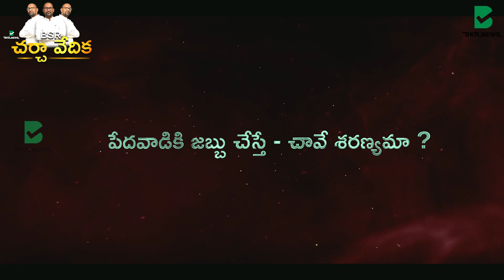Medical Mafia In Nellore||charcha Vedika | Teaser | BKR NEWS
డాక్టర్ ని దేవుడంటారు  - ఆ దేవుడే మోసం చేస్తే ?
మెడిసిన్ ఒక్కటే  - బ్రాండ్లు ఎన్నో రకాలు ?
పేదవాడికి జబ్బు చేస్తే - చావే శరణ్యమా ?
ఈ మెడికల్ మాఫియాలో  బలవుతున్నది ఎవరు ?
నెల్లూరు లో మెడికల్ మాఫియా ని ఆపలేమా ..??

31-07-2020 శుక్రవారం  సాయంత్రం 5 గంటలకి మీ BKR న్యూస్ లో
చర్చా వేదిక లో  ..

BKR News

full video on friday 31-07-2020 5:00 Pm